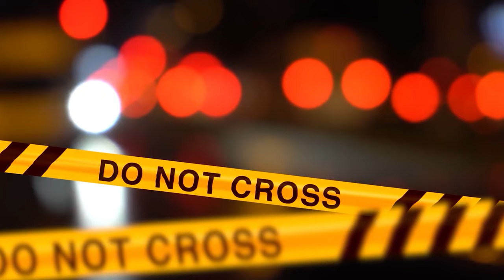MAMMA, AIUTAMI! DA QUESTA CASA NON NE ESCO PIÙ